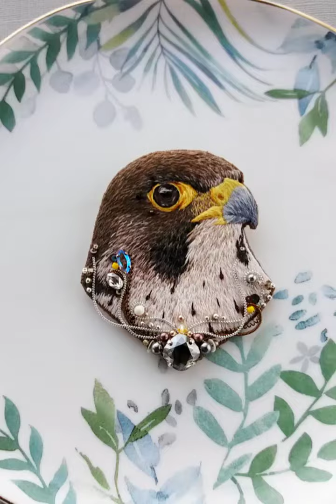Брошь сокол мастерской Croisebirds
Больше работ вы можете найти в моем инстаграме: @croisebirds